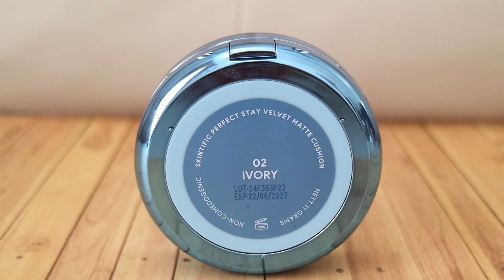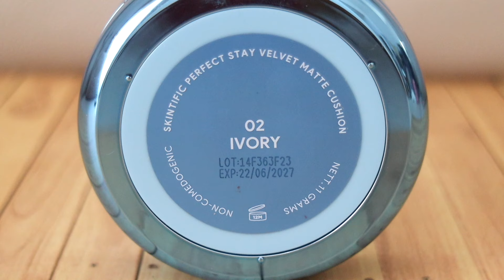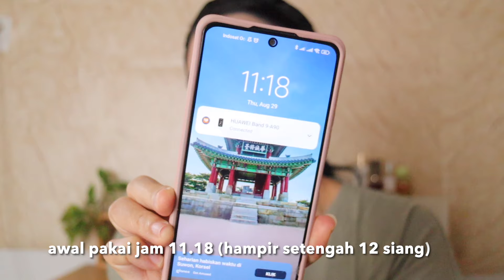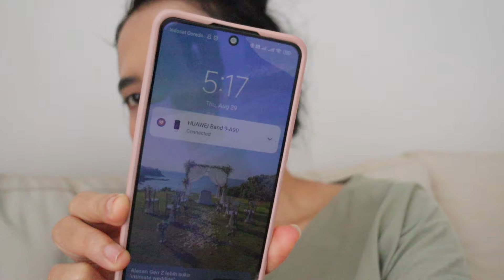BATTLE SKINTIFIC STAY PERFECT VELVET CUSHION VS GLAD2GLOW PERFECT COVER CUSHION | Maria Soelisty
Hai😊
battle kali ini udah sering banget kalian request ya🙌🏻 dan akupun penasaran karena emang finishnya di wajah tu sama2 velvety matte yang mattenya terlihat natural😉
so aku akan test ketahanan pakai beberapa jam, karena kali ini aku ga set bedak di Tzoneku, kira2 bakal seawet apa ya keduanya? secara harganya selisih lumayan banyak, buat yang udah nungguin battlenya enjoy ya bakal up sore ini jam 18.15 di channelku @MariaSoelisty ❤️

PRODUK :
Glad2Glow Perfect Cover Cushion

Skintific Perfect Stay Velvet Matte Cushion

PRELOVED KOSMETIK LIKE NEW : shopee.co.id/maria_hety

Q&A :
👧I Movie